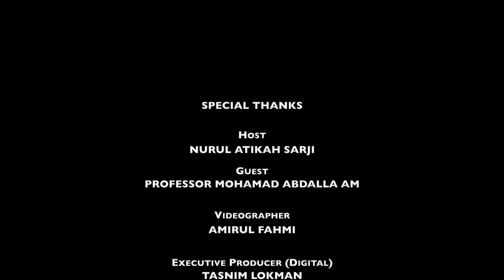Fireside Chat: Professor Mohamad Abdalla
Sinar Daily sits down with University of South Australia Centre for Islamic Thought and Education director Professor Mohamad Abdalla for an exclusive interview on the issues surrounding Islam and the Western perspective as well as current issues faced by countries such as Afghanistan and Palestine.

In this Fireside Chat episode, we look at Islamic education and gender rights especially women under the Taliban rule.

Mohammad also talks about his role in establishing Islamic studies across Australia.